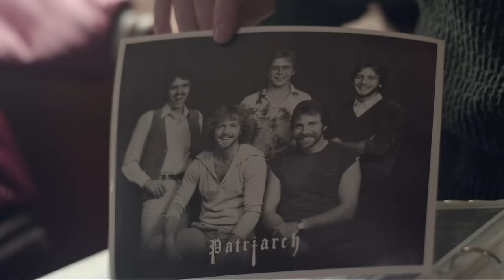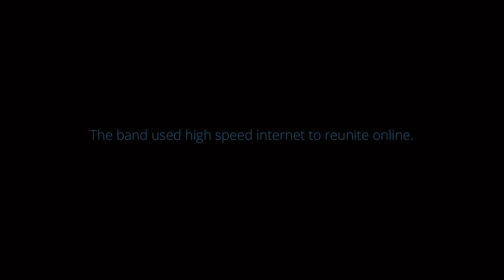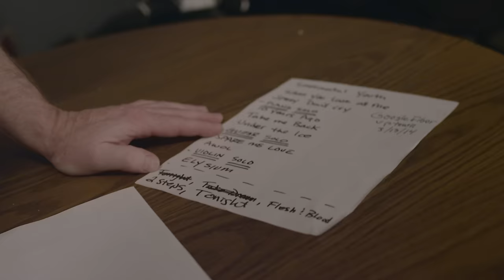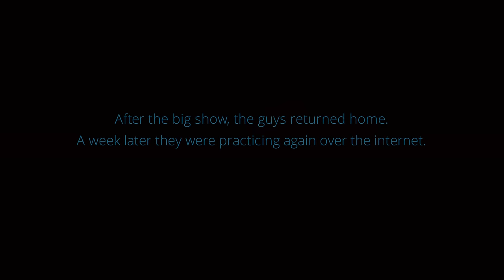Why Speed Matters: Getting the Band Back Together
27 years ago, the rock band Patriarch took the Kansas City rock scene by storm. They were on the verge of stardom. However, after several record deals fell through, they dropped their rock and roll dreams and parted ways to live different lives in different cities across America.

This is the story of how high speed internet brought them back together for an encore performance unlike any other.